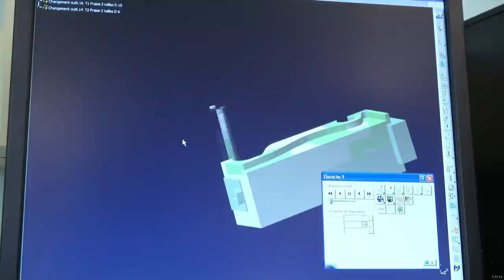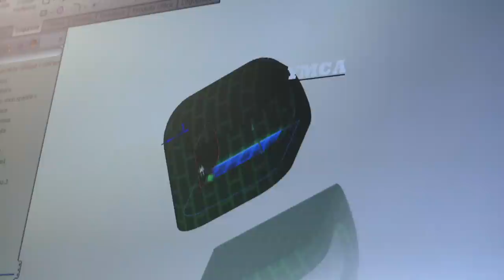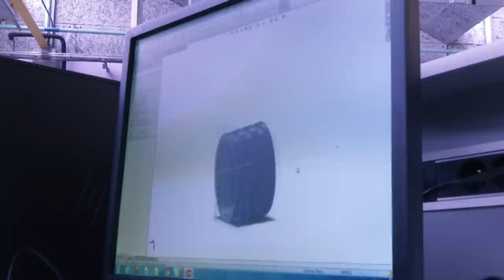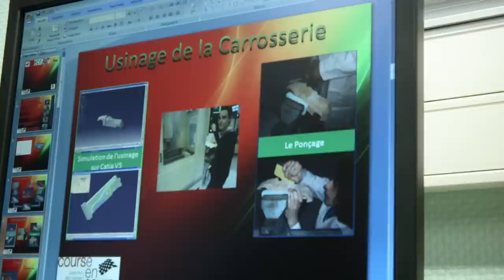STI2D - Innovation technologique et éco-conception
Le bac technologique STI2D s'adresse à ceux qui s'intéressent à l'ingénierie industrielle, à l'innovation technologique et à la préservation de l'environnement.
La conception de produit est au coeur des enseignements de la spécialité ITEC. Les enseignements portent sur l'analyse et la conception de produits dans le respect d'une démarche de développement durable. Ils expérimentent la création de produits ergonomiques.